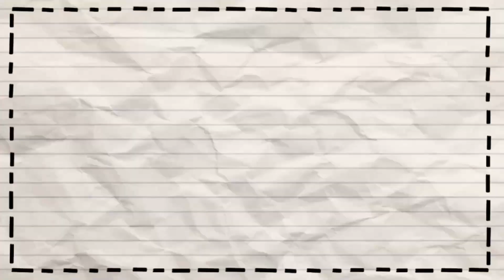CEU PIYAH DI HAJAR MA OYES || DIBALIK LAYAR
dipublikasikan pada tgl 13 April 2022